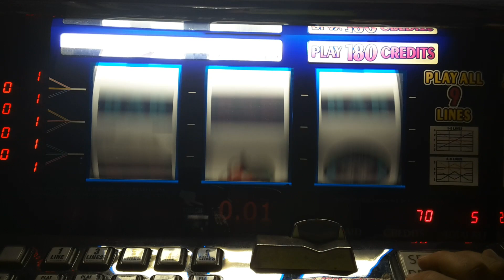IGT Slot Machine S 2000 MIT Walzenproblemen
seit einigen Tagen laufen die Walzen sehr schwergängig und ich vermute mal das ein defekt auf der Walzenplatine Back Platine vorliegt...

aus technischer Laie kann ich mir nicht vorstellen, das Platine auszubauen, weil man viel abschrauben müssen um überhaupt erst einmal an das  Board  da raus bekomme